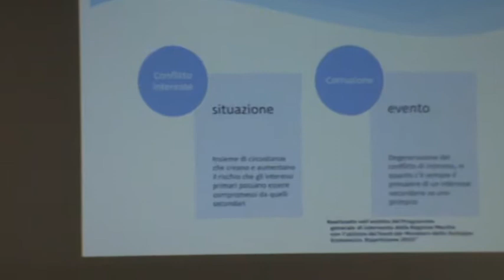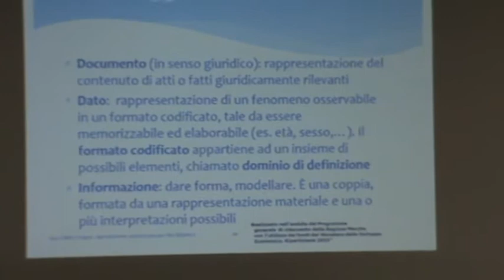18-10-17 Ancona Trasparenza e Anticorruzione 8/8 Giornata Informativa x studenti e cittadini